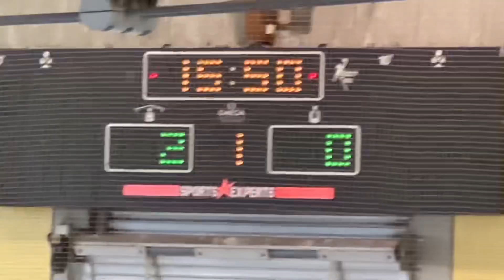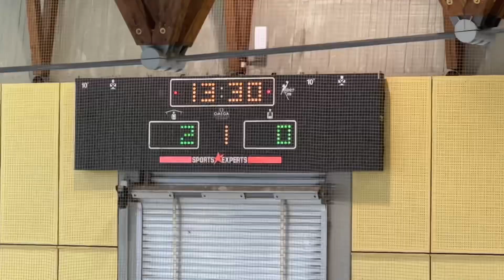Lion- usa white v KAC 7-1